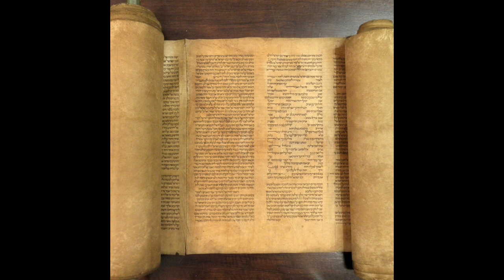The Torah, Part 2 Exodus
The second book of the Pentateuch - Exodus. Presented according to weekly parshah.
Praised are You, Adonai, Our G-d, ruler of the Universe, who has made us holy with commandments and commanded us to engage in the study of Torah. (Introduction by Linette Geisel & traditional prayer. Parshat descriptions provided by Wikipedia)